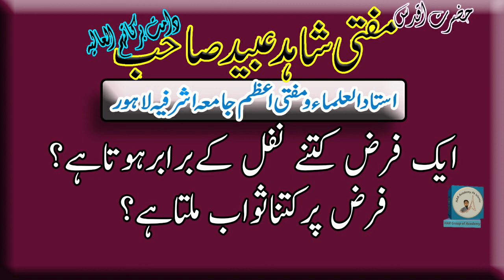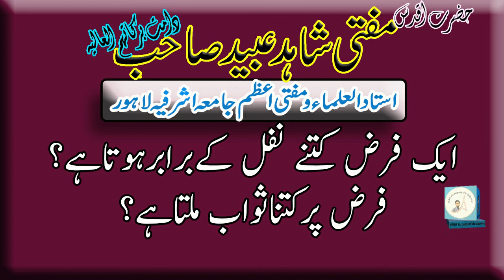Aik Farz Kitny Nafil k Baraber Hota Hai | Farz Per kitna Swab Milta Hai | By Mufti Shahid Ubaid Sb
All the content is copyright protected, don’t use this content without any permission.
All the content on the channel is approved by
Mufti Shahid Ubaid sb Mufti Azam Jamia Asherfia Lahore & Mufti Muhammad Zakaria sb Sader Mufti Jamia Asherfia Lahore.